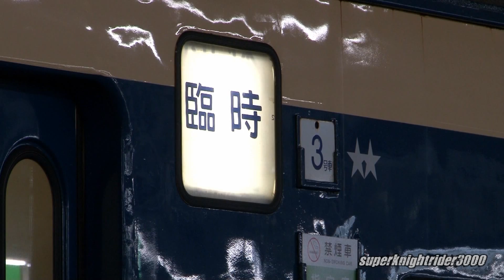JR東日本 583系国鉄色(N1･N2編成) 甲子園臨 9507M 大阪駅 2013.8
JR東日本 秋田車両センター所属の583系国鉄色(N1･N2編成)の団体臨時列車です。この列車は『第95回全国高校野球選手権記念大会』の応援団輸送臨時列車(甲子園臨)として運転されました。『甲子園号2013』のシール式ヘッドマークが掲出されました。
2013年8月撮影